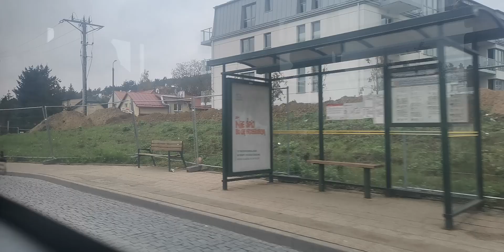GAIT linia 213 kierunek Olimpijska / Łostowice Świętokrzyska Mercedes-Benz O530 C2 #3011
Historia bardzo często kursującej lini :
Uruchomiona w kwietniu 2005 na trasie: Olimpijska os. Cztery Pory Roku – Kampinoska os. Moje Marzenie – Małomiejska – Trakt św. Wojciecha – Jana z Kolna .
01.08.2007 w zamian za ówczesną linię 275 zlikwidowano zajazdy do pętli Kampinoska .
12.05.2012 skrócona do Łostowice Świętokrzyska .
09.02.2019 wybranymi kursami wydłużona do Kowale Szkoła Metropolitalna .

Trasa do Olimpijska :
Łostowice Świętokrzyska 00:00
Orląt Lwoskich n/ż 01:20
Niepołomnicka 02:45
Liliowa 04:50
Hokejowa 06:10
Barzychowskiej n/ż 07:30
Olimpijska 08:45

Trasa do Łostowice Świętokrzyska :
Olimpijska 10:20
Barzychowskiej n/ż 12:20
Hokejowa 13:40
Liliowa 15:00
Niepołomnicka 18:55
Orląt Lwoskich n/ż 20:35
Łostowice Świętokrzyska 21:35